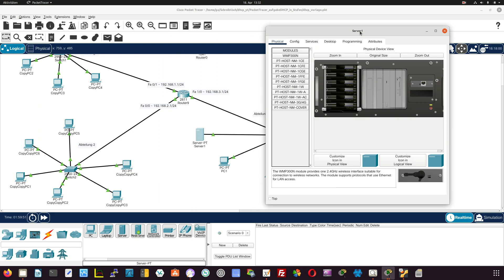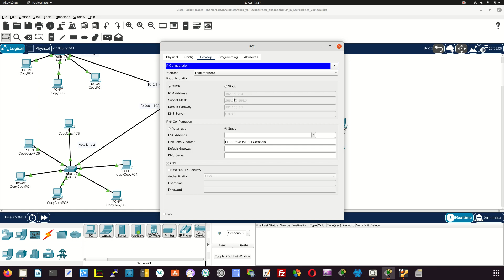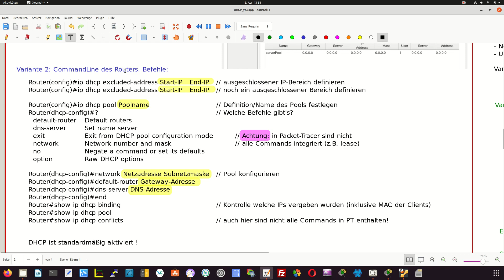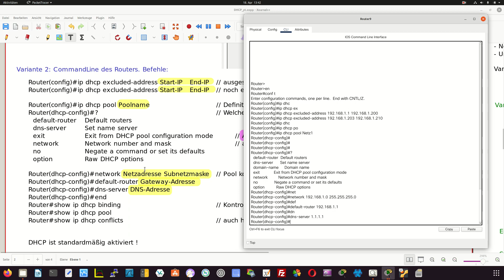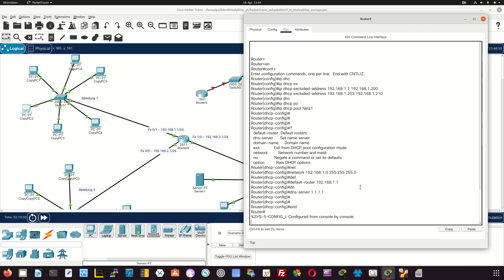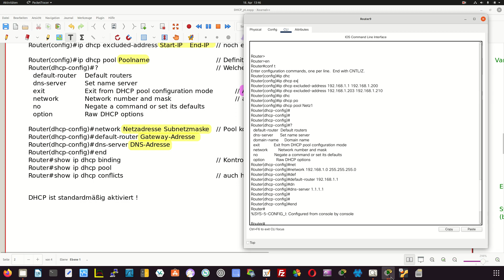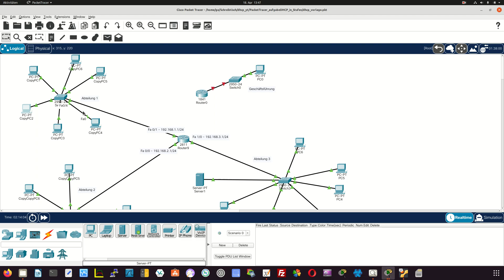DHCP 3/6: DHCP-Grundkonfiguration mit Packet-Tracer und APIPA verstehen - LF9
In diesem Video werden zwei Varianten gezeigt, wie DHCP eingesetzt werden kann (dedizierten DHCP-Server und Router mit DHCP-Funktionalität)

00:00 - Einleitung und Erklärung des Netzwerkszenarios
01:30 - APIPA-Adressbereich
03:33 - Konfiguration eines dedizierten DHCP-Servers
08:37 - Konfiguration eines Routers mit DHCP-Funktionalität